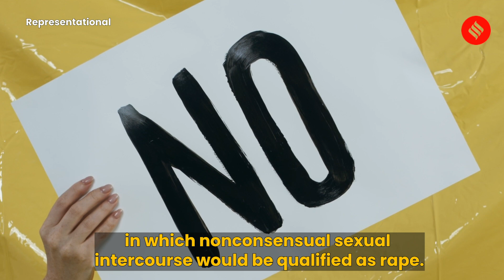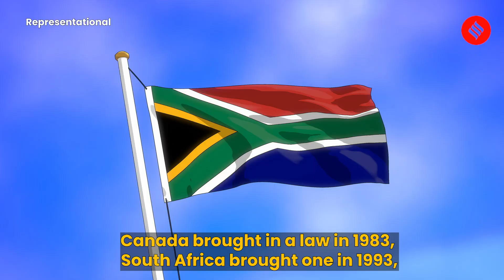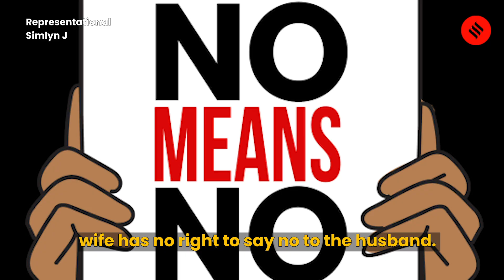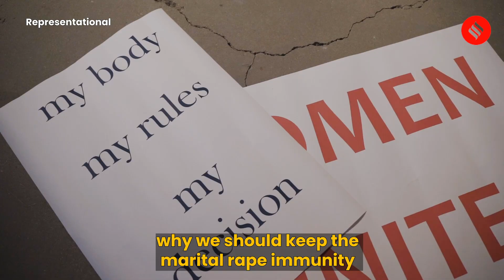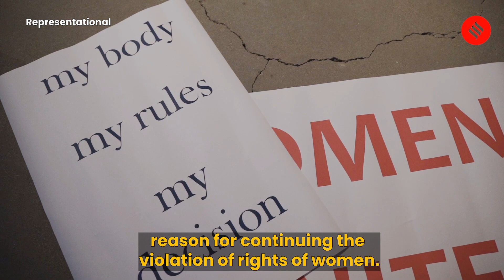Explained: The Debate Over Marital Rape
.The Delhi High Court is hearing a challenge to the validity of the IPC provision for marital rape immunity. The Indian Express explains why the provision is in place, what rights does it infringe on, and what are the arguments before the court.